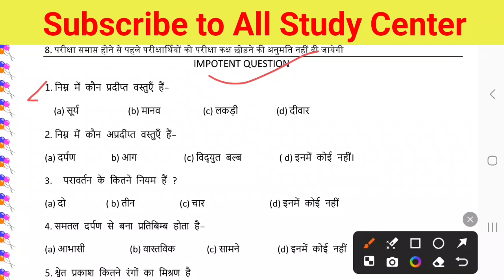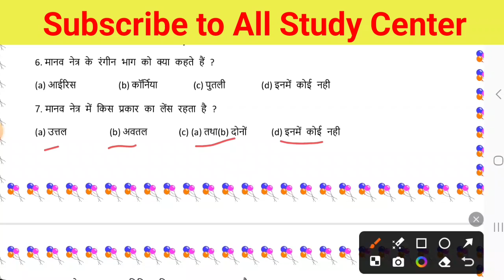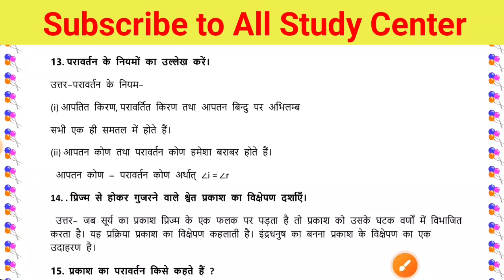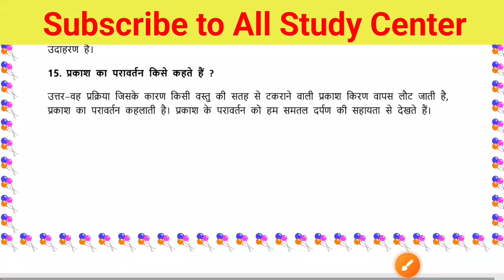Class 8 Science Weekly Test important question 13 September || Class 8 Weekly Test Original paper